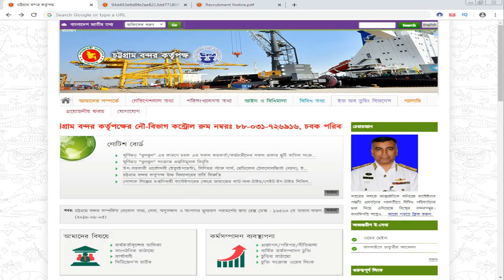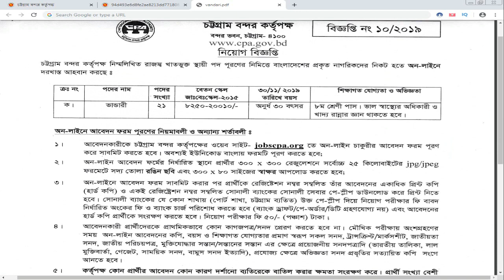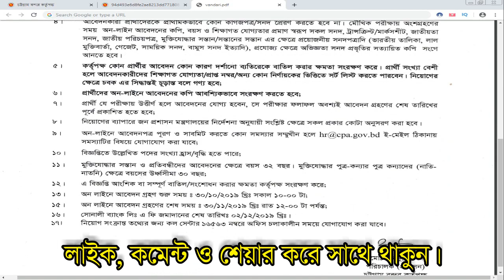চট্টগ্রাম বন্দর কর্তৃপক্ষের নতুন নিয়োগ বিজ্ঞপ্তি । CPA Job circular । Chittagong Port Authority Job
আসসালামু আলাইকুম।
আশা করি আল্লাহর অশেষ রহমতে সবাই ভালো আছেন।

✅ চট্টগ্রাম বন্দর কর্তৃপক্ষ বিভিন্ন পদে স্থায়ী ভাবে লোক নিয়োগের বিজ্ঞপ্তি প্রকাশ করেছে।

✅ আগ্রহ ও যোগ্যতা থাকলে আপনিও আবেদন করতে পারবেন।

✅উক্ত নিয়োগপত্রে চাকরির জন্য আবেদন করতে হলে যে সমস্ত যোগ্যতা থাকা দরকার এই ভিডিওতে আলোচনা করা হয়েছে।

জাতীয় গ্রন্থকেন্দ্র নিয়োগ । National Book Center job circular । nbc job circular 2019 । Bd Govt Jobs

বিদ্যুৎ উৎপাদন সংস্থায় নিয়োগ । EGCB Job Circular 2019 । Electricity Generation Company of Bangladesh

সামরিক ভূমি ও ক্যান্টনমেন্ট অধিদপ্তরে নিয়োগ । Department of Military Lands and Cantonment । DMLC Job

কাস্টম হাউজে নিয়োগ । Bangladesh Customs House Job । Bangladesh Customs Excise & Vat Commissionerate

✅প্রতিদিন নিত্য নতুন আপডেট পেতে ভিজিট করুন..

✅ধন্যবাদ ।